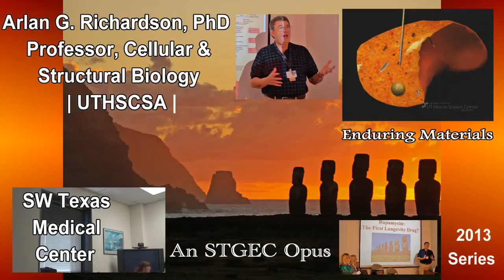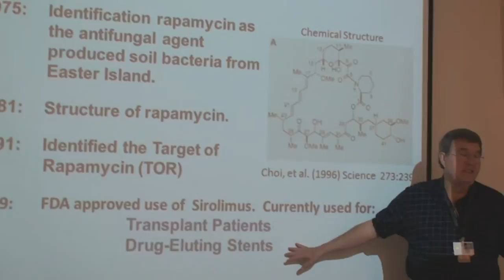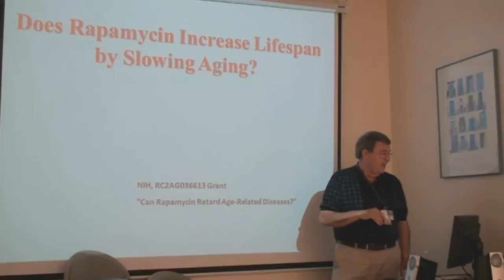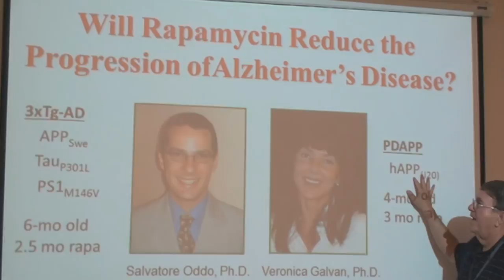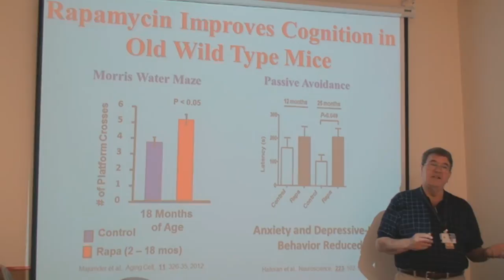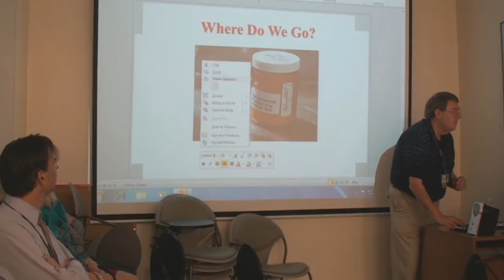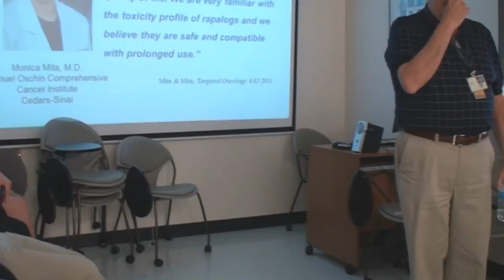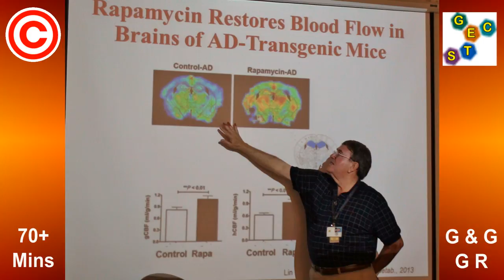SA STGEC G&G GR: Rapamycin: 1st Anti-Aging Drug!? (2013)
October 24th, 2013  San Antonio STGEC Geriatrics & Gerontological + Palliative Medicine Grand Rounds re: "Rapamycin ~ The First Anti-Aging (Longevity) Drug!?" by famed aging researcher Arlan G. Richardson, PhD.  Hot Topic Grand Rounds for the South Texas Geriatric Education Center (STGEC) in San Antonio, TX, USA.

Consistent with the disease prevention principles and education portions of the Affordable Care Act (ACA) ~ AKA ObamaCare.
Like this opus?  There's a plethora of timely rapamycin didactics (as well as other aging training) elsewhere on "GEC MedEdVids".
Consider redistributing (LIKING & SHARING) this via Social Media akin to Linked-In, FaceBook, Twitter & so on.  Resistance is futile.
Policies & procedures evolve over time, with or without rapamycin, so it is smart to consult your own medico-legal-spiritual providers.
Financed in part by federal (HHS/HRSA) monies from the pro-science Obama Administration.  See related videos on this same channel.

The STGEC had a good run from 1985~2015 and exists today on FaceBook

(The views, opinions, or conclusions expressed in these enduring materials on this subscribable channel are not given nor endorsed by any city, county, state or federal institution or authority--profit or non-profit.)